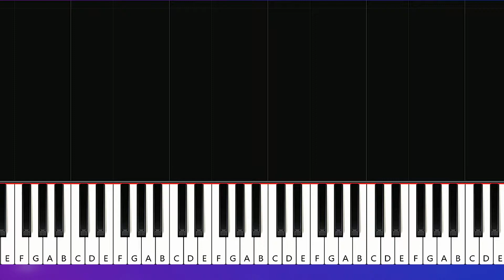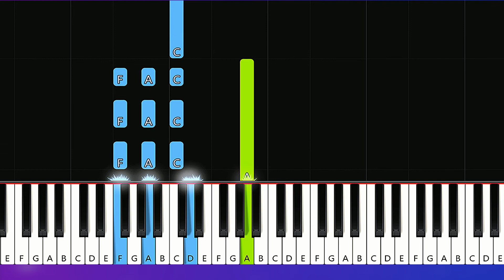Afrojack - Ten Feet Tall ft Wrabel (Piano Tutorial)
Afrojack - Ten Feet Tall ft Wrabel (in the key of C Major) (Piano Tutorial)